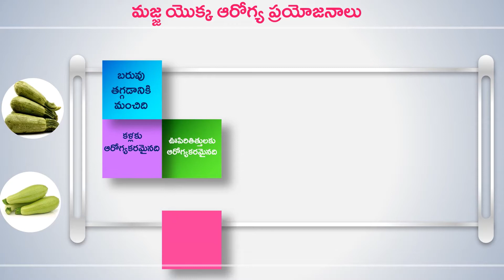How to make MARROW CURRY(KOOSA/ ZUCCHINI) in Telugu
Hi
Every one
Greetings...
This video will explains  How to make MARROW CURRY in Telugu